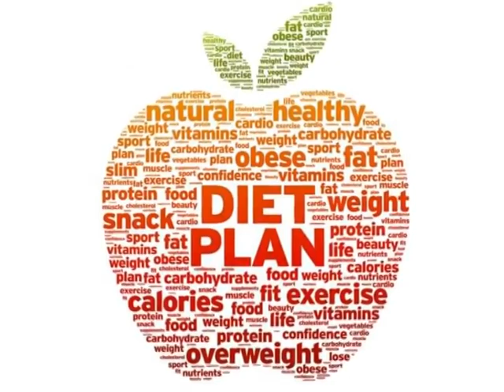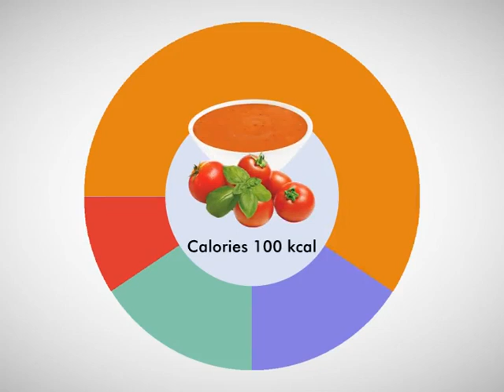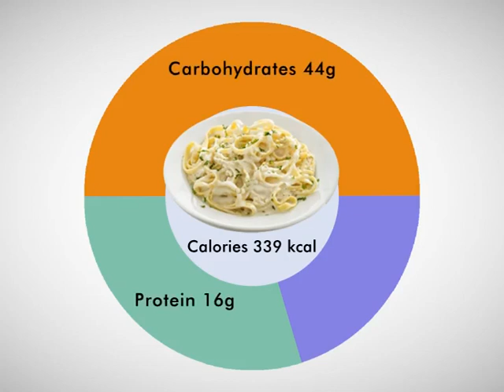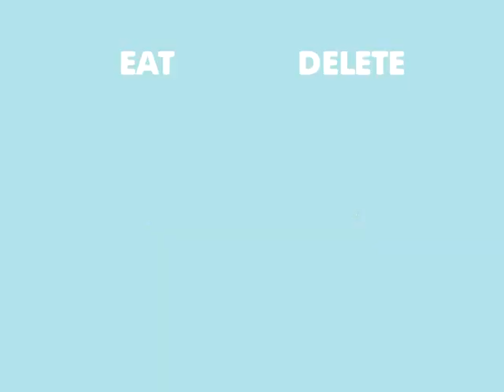Sehat Hazaar Neamat Episode 72 (Season 2)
Sehat Hazaar Neamat Episode 72 (Season 2) by: Dietitian Elina Wadia & Sister Shaista I. Haider.